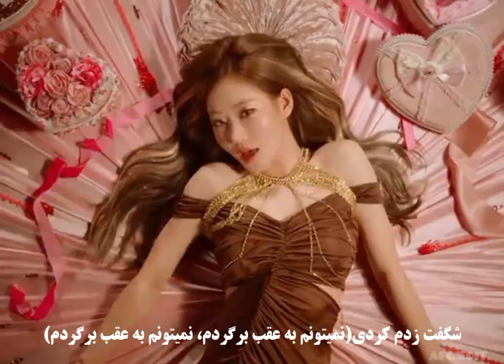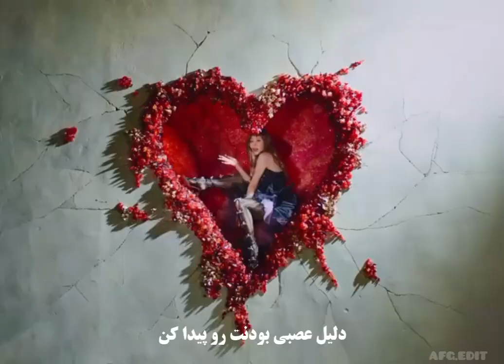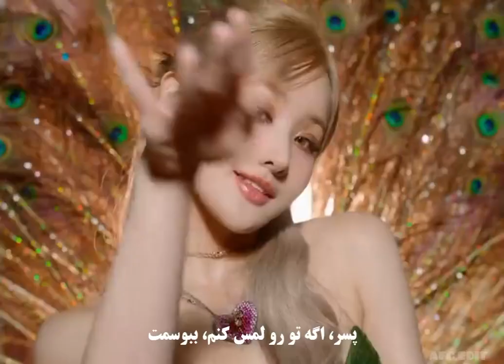موزیک ویدیو midas touch از کیس آف لایف (لیریک فارسی) KISS OF LIFE_ MIDAS TOUCH _ MV (PERSIAN LYRICS)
Song: midas touch
Artist: kiss of life
Release: 2024

آهنگ: میداس تاچ
هنرمند: کیس آف لایف
انتشار: ۲۰۲۴